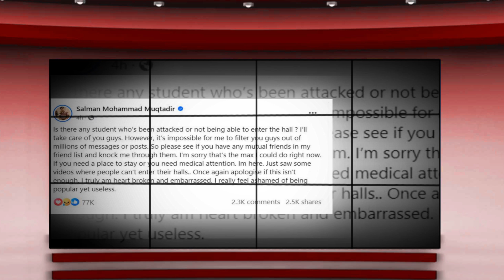কোটা আন্দোলনকারীদের উদ্দেশে সালমান মুক্তাদিরের বার্তা | quota andolon | 10tv